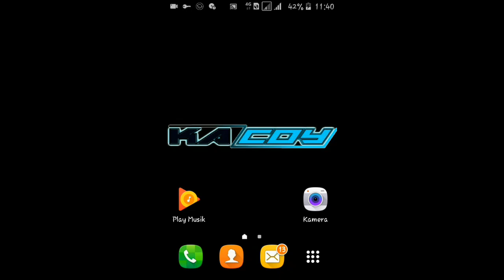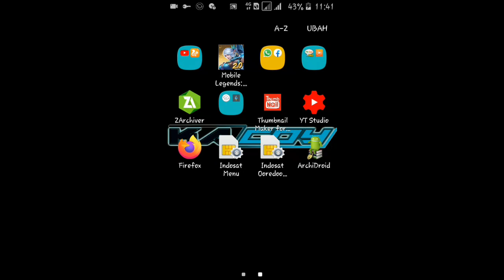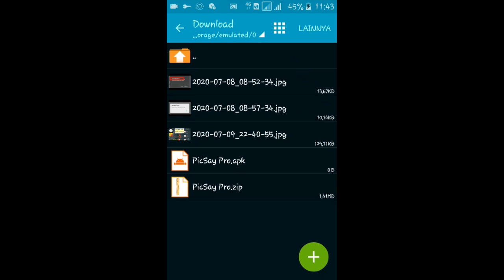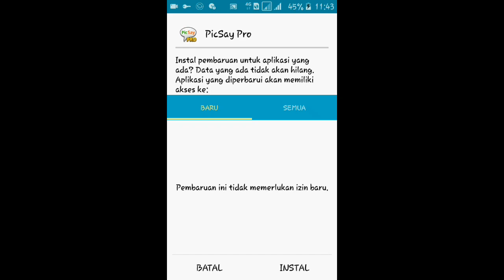Work... Cara Membuka File ZIP Yang Di Password